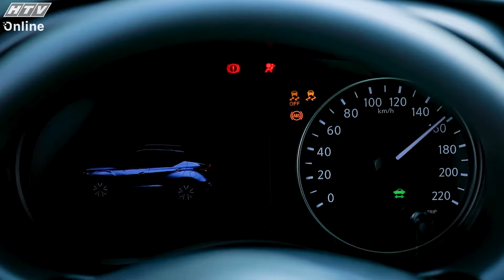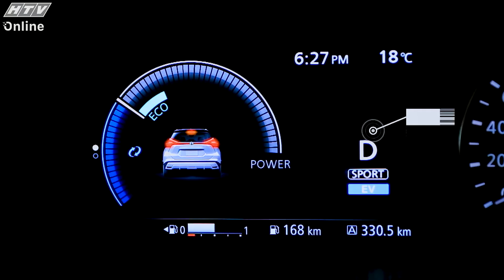Trên Ghế - Tập 19 | Nissan cần sức bật nào tại Việt Nam?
Người tiêu dùng Việt Nam có xu hướng mua ô tô của các hãng xe Nhật Bản vì độ bền và chất lượng của sản phẩm. Tuy nhiên, không phải thương hiệu xe Nhật nào cũng có thị phần tốt tại Việt Nam, trong đó có Nissan. Vậy lý do vì sao Nissan mãi vẫn chưa có chỗ đứng và làm cách nào để hãng có thể bật dậy được doanh số bán hàng tại thị trường Việt?